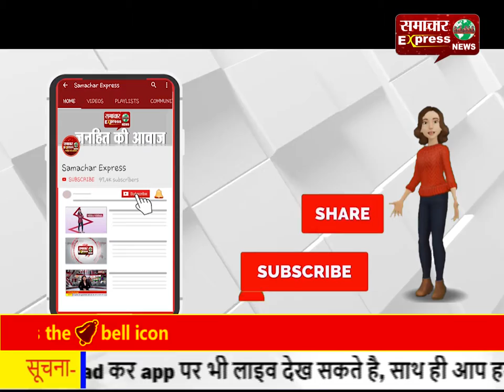करनाल जेल से फरार हुआ एक बंदी